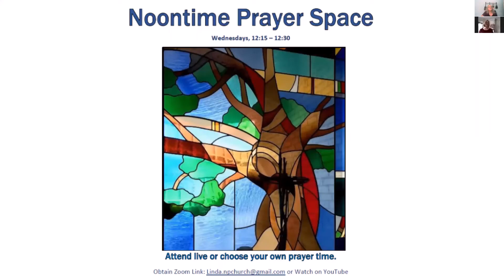Noontime Prayer Space: Breath Prayer